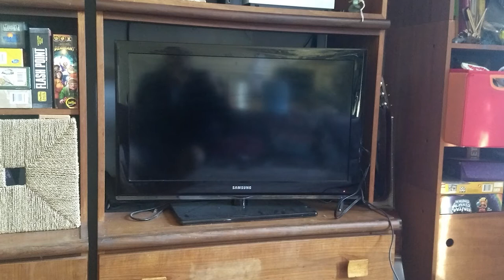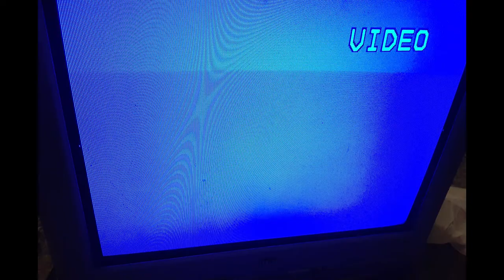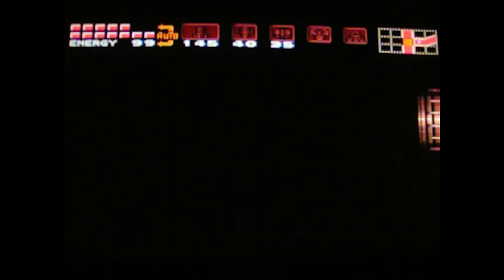A Retrospective on CRT TVs